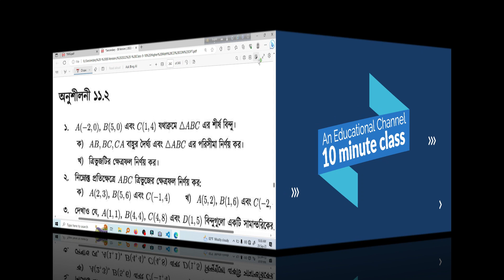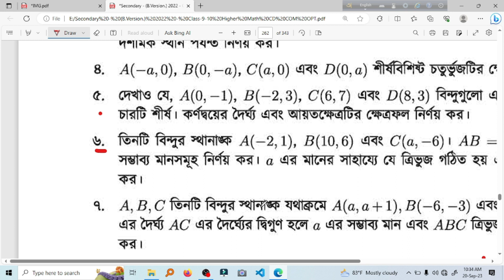9-10 higher math chapter 11.2(6) । স্থানাঙ্ক জ্যামিতি |10 minute class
9-10 higher math chapter 11.2(6) । স্থানাঙ্ক জ্যামিতি |10 minute class
Coordinate geometry, also known as Cartesian geometry or analytic geometry, is a branch of mathematics that combines algebra and geometry. In this chapter, students typically learn about the relationships between algebraic equations and geometric shapes in a coordinate plane.

Here are some of the key topics that are typically covered in a chapter on coordinate geometry in a high school math textbook:

Introduction to the Coordinate Plane: Students are introduced to the Cartesian coordinate system, which consists of two perpendicular number lines (the x-axis and y-axis) that intersect at the origin (0,0). They learn how to locate points on the coordinate plane using ordered pairs.

Slope of a Line: Students learn how to calculate the slope of a line given two points on the line. They also learn about the relationship between the slope of a line and its steepness.

Equation of a Line: Students learn how to write the equation of a line in various forms, including slope-intercept form (y = mx + b), point-slope form, and standard form (Ax + By = C).

Distance and Midpoint Formulas: Students learn how to calculate the distance between two points in the coordinate plane and how to find the coordinates of the midpoint of a line segment.

Parallel and Perpendicular Lines: Students learn how to determine whether two lines are parallel or perpendicular based on their slopes.

Applications of Coordinate Geometry: This section may include real-world applications of coordinate geometry, such as finding equations for lines of best fit in data analysis or solving geometric problems using coordinate techniques.

Conic Sections: Depending on the curriculum, students may also learn about conic sections, which include circles, ellipses, hyperbolas, and parabolas, and how to write their equations in standard form.

Transformations: Some chapters on coordinate geometry also introduce students to basic transformations like translations, rotations, reflections, and dilations in the coordinate plane.

Coordinate Geometry Proofs: Advanced chapters may include proofs and more complex problems that require students to apply coordinate geometry concepts to prove geometric theorems.

The specific content and depth of coverage may vary depending on the curriculum and the grade level. To get a more detailed description of Chapter 11 in your specific textbook, I recommend referring to the textbook itself or consulting your teacher or school resources.

credit
OBS Studio
Audacity
FilmoraX
Mathpad